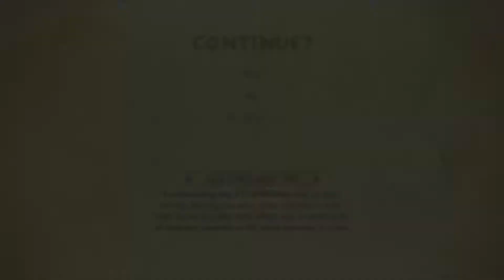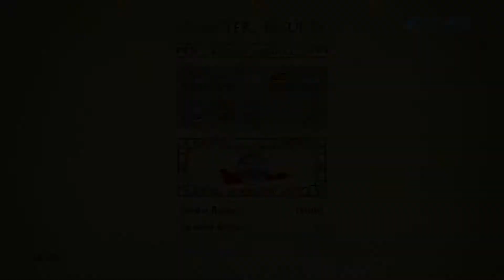The Legend of Korra [HD/Blind] Playthrough part 5 (The South Pole)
The Legend of Korra [HD/Blind] Playthrough on the PC without Commentary.